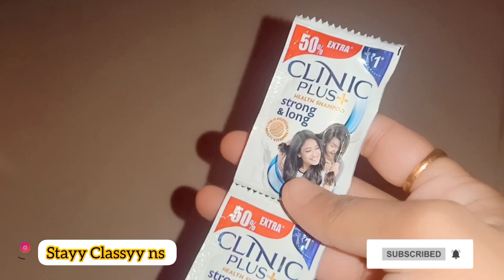बालों को Strong & Healthy करना है तो shampoo इस तरह से Use करें or magic देखें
बालों को Strong & Healthy करना है तो shampoo इस तरह से Use करें or magic देखें ‎@StayyClassyyNS3092